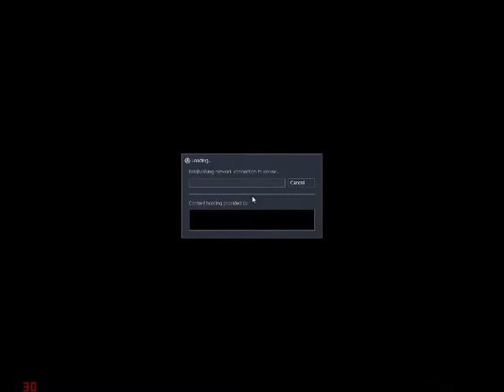The Escape (Sven coop)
Me and josh and a randomer known as Mr Yuki try and take on sven coops escape series. and suck at it. Starting song is Dead Rising 2 off the record credits